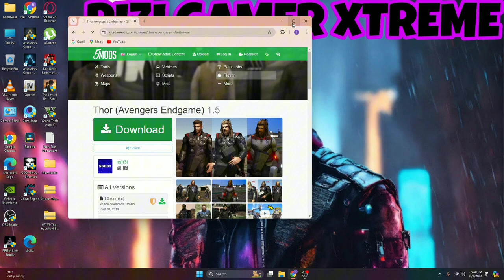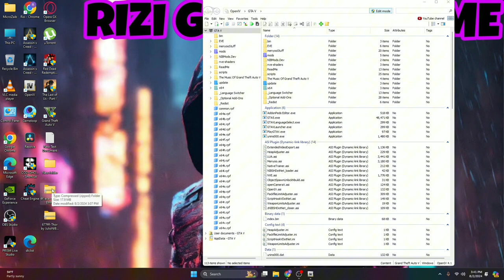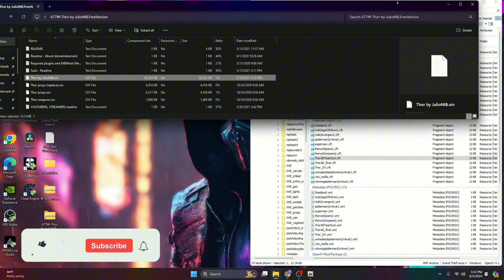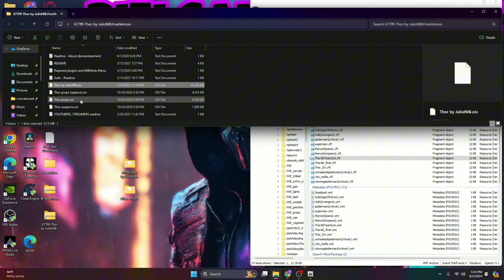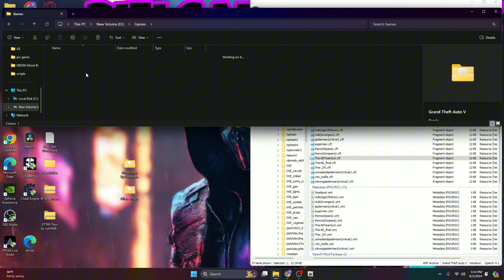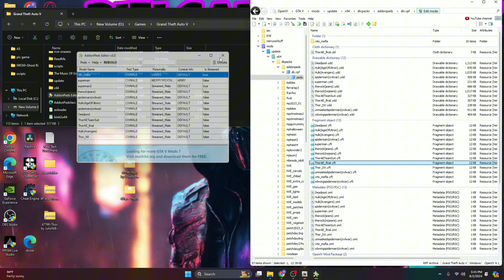GTA 5: How to Install Thor and Wield Mjölnir! (Full Guide) | Easy Installation Guide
Welcome to Rizi Gamer Xtream! 🌩️ In this video, I'll show you exactly how to install the Thor mod in GTA 5 and wield Mjölnir like a true God of Thunder! This step-by-step guide is perfect for both beginners and seasoned modders. Watch as we transform into Thor and dominate Los Santos with incredible powers. Ready to become Thor? Let's dive in! ⚡
downlod 1